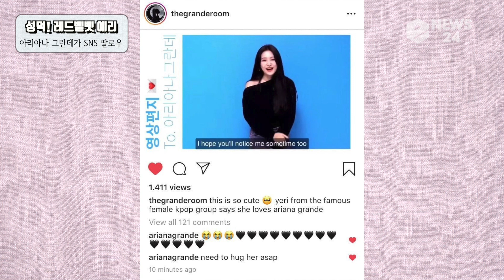아리아나 그란데(Ariana Grande), 레드벨벳 예리(YERI) SNS 팔로우 "안아주고 싶다♥" 답글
미국 유명 여가수 아리아나 그란데가 걸그룹 레드벨벳 멤버 예리의 SNS를 팔로우했다.